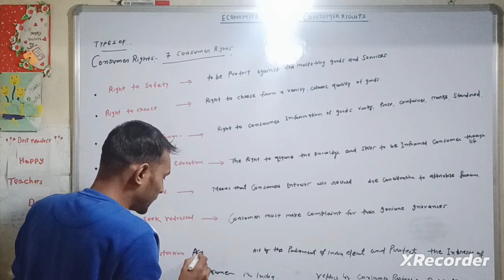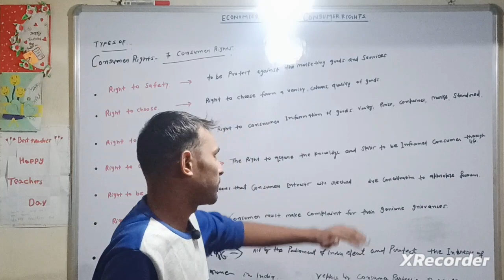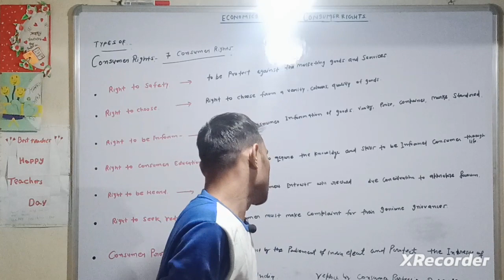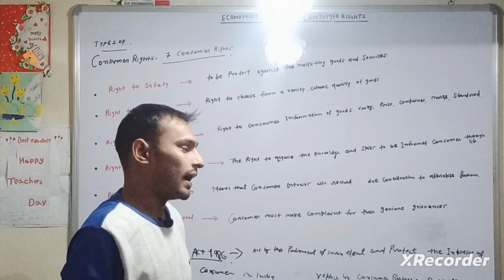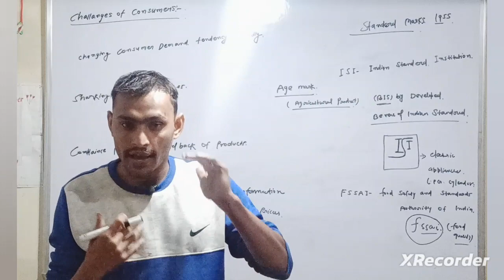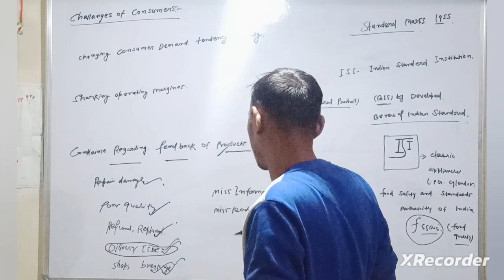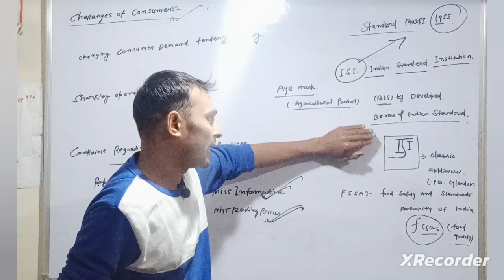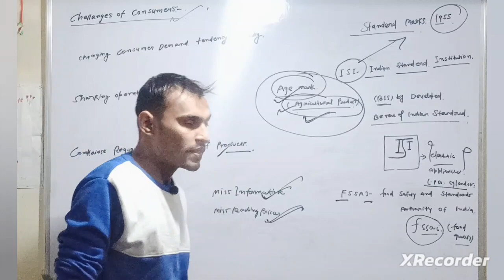Consumer Rights Class 10th Economics CBSE/NCERT What is standard marks typs of Rights in details..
Description

The Consumer Protection Act,1986 was an Act by the Parliament of India elected to protect the interests of consumers in India.It was replaced by the Consumer ProtectionAct2019.

धारा 1: संक्षिप्त नाम, विस्तार, प्रारम्भ और लागू होना- भारतीय संसद द्वारा विनियमित इस अधिनियम का संक्षिप्त नाम उपभोक्ता संरक्षण अधिनियम 1986 है, जिसकी अधिकारिकता समस्त भारतवर्ष है। केन्द्रीय सरकार द्वारा अधिसूचित तिथि के उपंरात यथा उपरोक्त यह अधिनियम सम्पूर्ण भारत वर्ष में प्रभावी है।

उपभोक्ता संरक्षण अधिनियम, 1986

Chanel by sudhir Sir it's a Educational Chanel for making good society and spread awareness and best content related Education and motivation sources video copyright disclaimer under section 107 of the copyright act 1976.

हमारे यहां करंट अफेयर्स डेली एवं और सभी प्रतियोगिताओं की तैयारी के लिए चैनल को सब्सक्राइब कर सकते हैं और सभी कक्षाओं के सब्जेक्ट वाइज वीडियोस एवं नोट्स भी मिलता है।।

👉Sudhir Sir Official:

SMBS [STUDY MISSION BY SUDHIR] 👍

Thank YoU...SUDHIR SIR🤙❤️